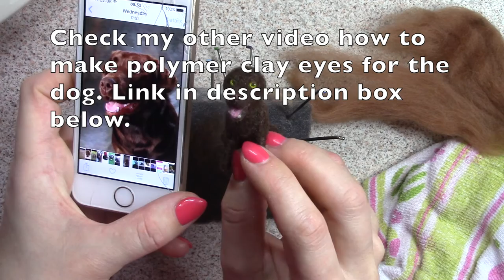How to make realistic felt Labrador Dog* Needle felting* Dollhouse Miniature*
Hello. I’m showing how I made my latest 2 miniature labradors. They are both in a sitting position. Showing how I made their armatures from wire and the rest of the process.

Take a look at my other tutorials;)

Ilona x